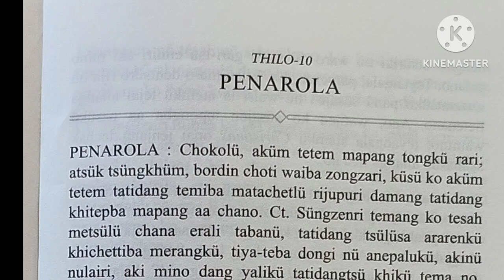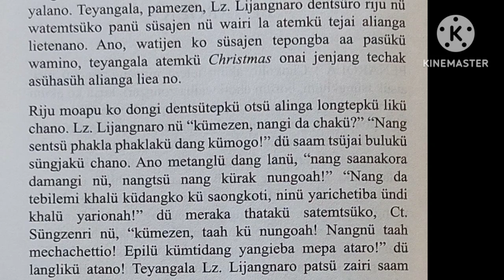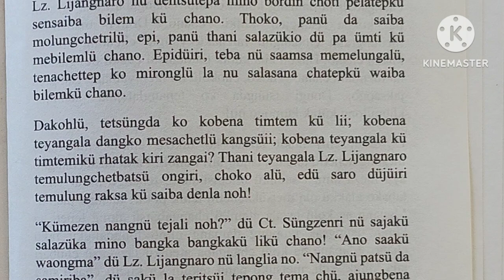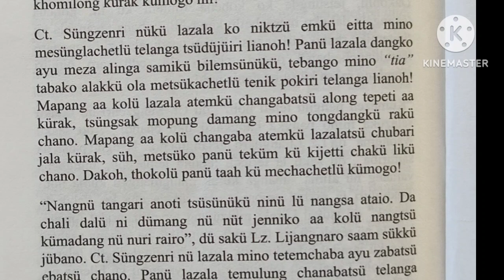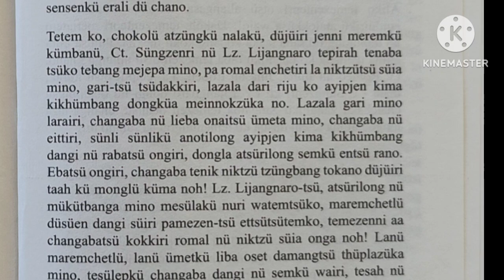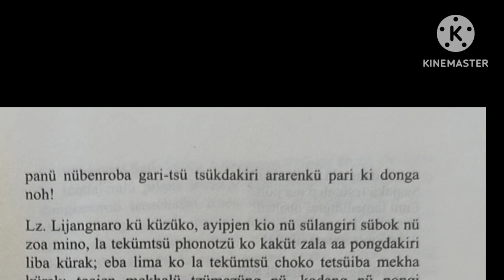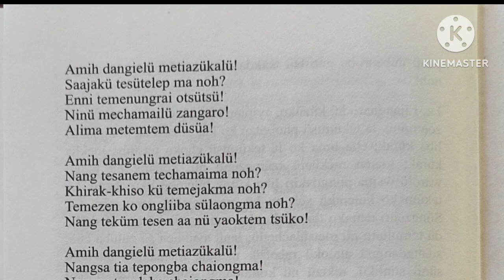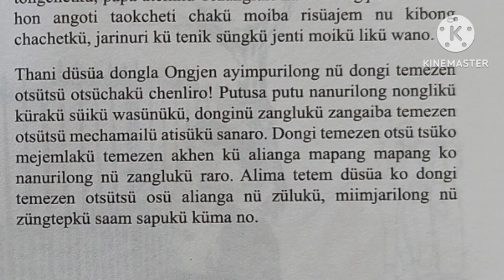Chumi: Thilo 10- Penarola (Ring finger)/Final chapter Audiobook narration